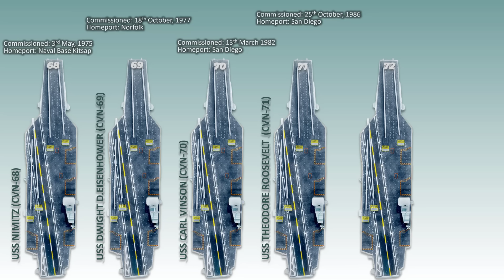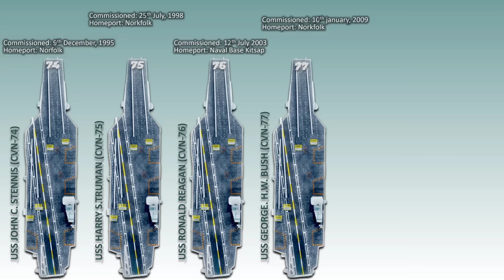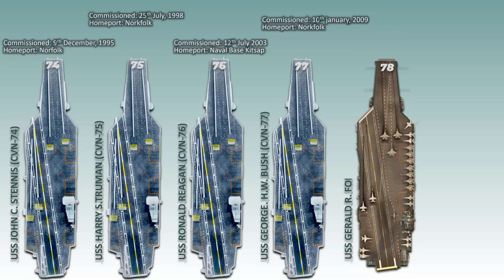List of All Current Aircraft Carriers in service with United States Navy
The United States Navy currently operates 11 aircraft carriers capable of operating fixed-wing aircraft. These carriers serve as the backbone of U.S. naval power, providing global force projection, air superiority, and rapid response capabilities in strategic regions worldwide. Let us name all of them.